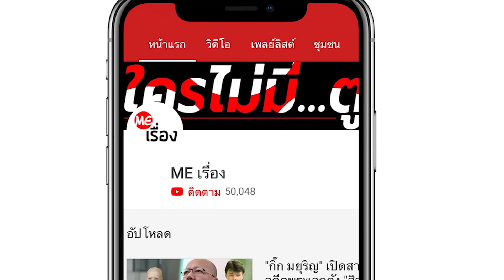เผย มิค บรมวุฒิ สั่งห้าม เบนซ์ พรชิตา ไม่งั้นเลิกแน่!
เรียกได้ว่าอยู่ในวงการบันเทิงมาเป็นระยะเวลานานสำหรับ มิค บรมวุฒิ หิรัณยัษฐิติ น้องชายของพระเอกหนุ่ม ชาย ชาตโยดม หิรัณยัษฐิติ โด่งดังจากบทการเล่นเป็นเพศที่ 3 ที่ถ้าหากเมื่อไหร่ได้รับเป็นอันว่าตีบทแตกตลอด

ด้านชีวิตส่วนตัว หนุ่มมิค ได้คบหาดูใจอยู่กับนางเอกสาว เบนซ์ พรชิตา ณ สงขลา หลังจากที่คบหาดูใจกันมากว่า 8 ปี ภายหลังได้มีลูกด้วยกัน 2 คนได้แก่ น้องปริมและน้องปราง

ซึ่งครั้งหนึ่งทางด้าน หนุ่มมิค และ สาวเบนซ์ ได้ควงคู่กันมาออกรายการ โดยได้เปิดใจถึงความรักเอาไว้ว่ามีเรื่องหนึ่งที่ซีเรียสมากๆนั่นก็คือเรื่องครอบครัวแบบว่าแตะไม่ได้เลย ซึ่งทางด้าน สาวเบนซ์ ได้เปิดใจว่า ในช่วงที่เราคบกันแรกๆ เราเผลอพูดไปว่า จะพาคุณพ่อและคุณแม่ไปกินอาหารแพงๆแบบนี้ตลอดเลยหรอ ด้วยความที่เราเป็นคนขี้เหนียวไง เราเลยถามไปแบบนั้น